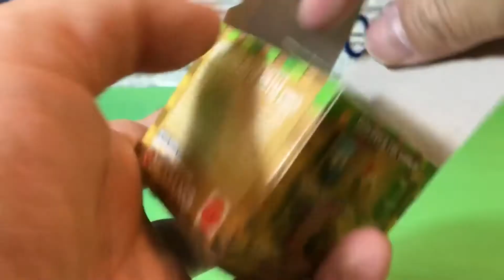開箱 我的世界 收藏人偶 驚喜包 Minecraft 03033 ZH